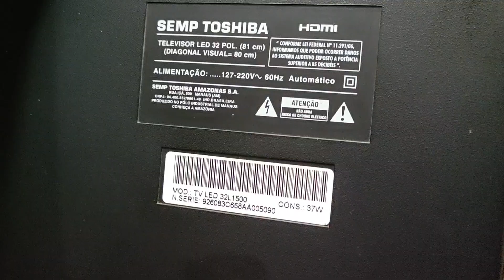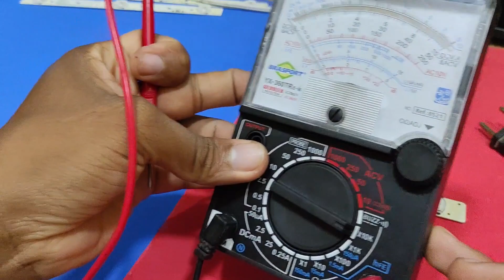Conserto de TV Semp TOSHIBA 32L1500 em proteção reduza a corrente dos leds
Reduzir a corrente das barras de Led da tv semp 32 polegadas modelo 32L1500